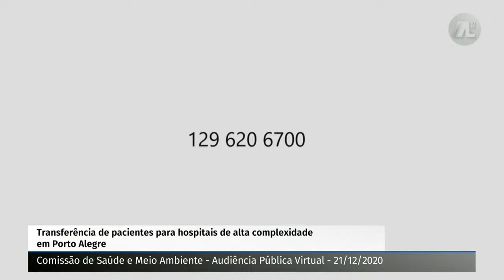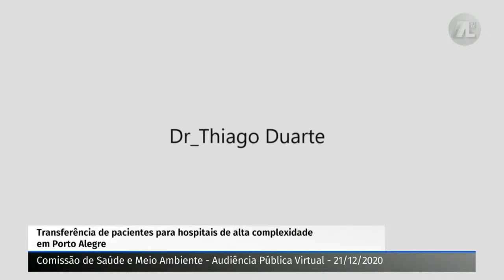COMISSÃO DE SAÚDE E MEIO AMBIENTE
Audiência pública para tratar da transferência de pacientes para hospitais de alta complexidade em Porto Alegre